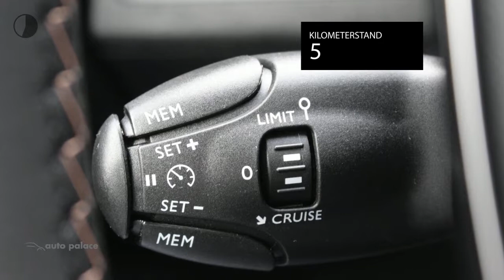Peugeot 3008 Blue Lease GT-Line 1.5 BlueHDi 130PK | Full Led | Navi | PDC